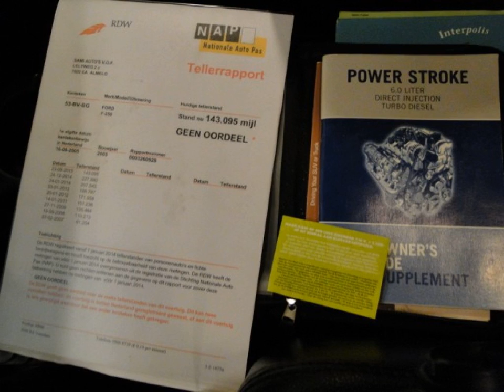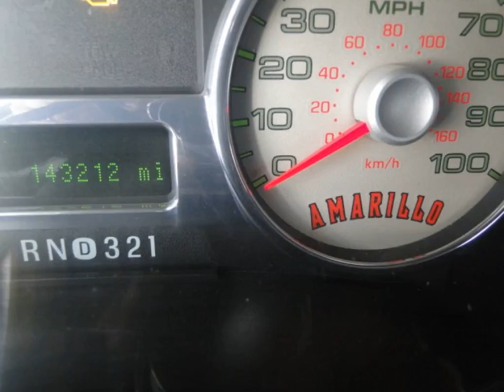FORD USA F250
Merk en model: FORD USA F250
Uitvoering: 6.0 V8  TD SUPER DUTY AMARILLO 4X4 TRUCK POWER STROKE
Transmissie: Automaat
Brandstof: Diesel
KM stand: 143212
Bouwjaar: 2005
Gewicht: 3290

Bedrijf: Sami Autos
Plaats: Almelo